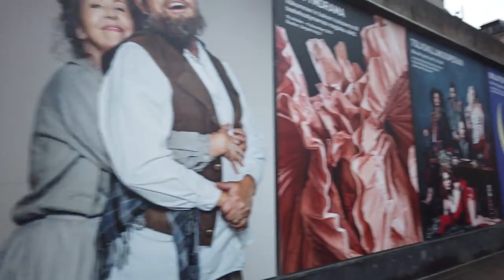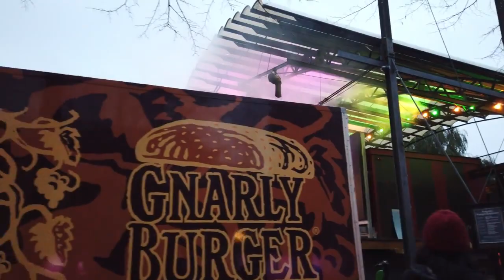Walking in STOCKHOLM, Sweden 4K 60fps UHD | СТОКГОЛЬМ, ШВЕЦИЯ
Stockholm is the capital of Sweden and the largest city of the country. There are 14 islands and more than 50 bridges connecting several parts of this archipelago.

We start our walk on the central Sergels square and one of the central points in Stockholm. From there we stroll along the Drottninggatan towards the Gamla stan island.

There in the Gamla stan old town we enjoy the atmosphere, that fall brings to Stockholm. We visit the Stockholm Cathedral and after a few more streets in the old town we head back to the commercial area - Norrmalm.

Passing the Almarna park we walk all around. It is quickly getting darker so we head to the train station and end the walk at the Stadshuset, the Stockholm City hall.